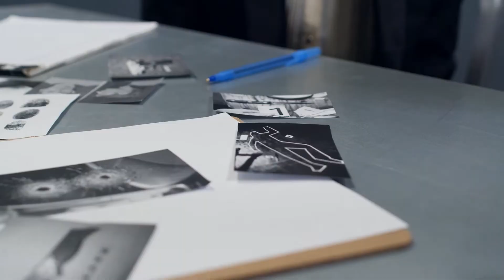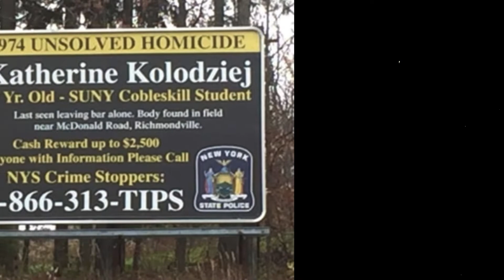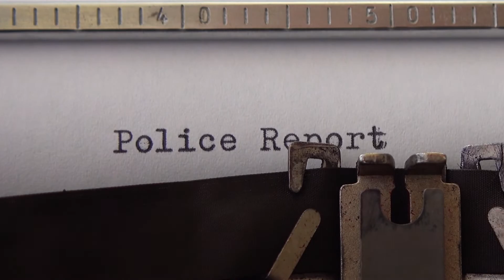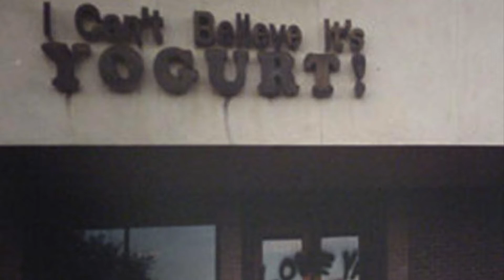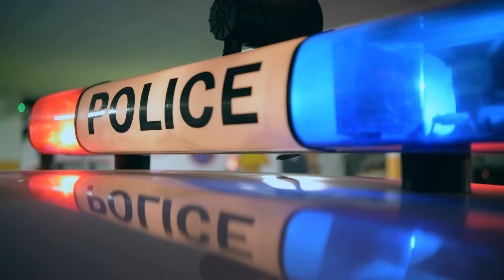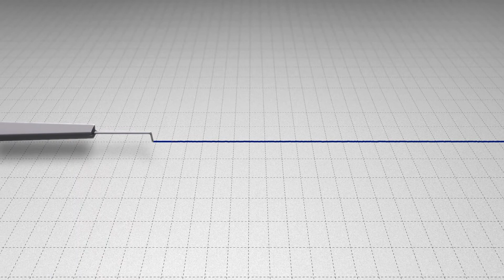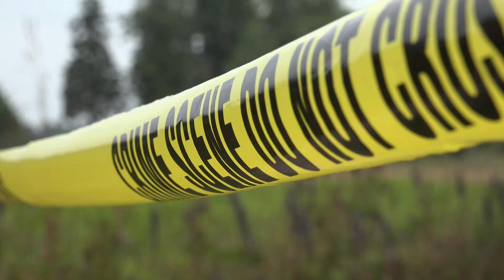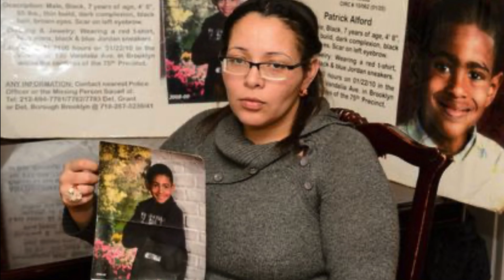10 Cold Cases Files That Were Never Solved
In this video we're going over 10 Cold Cases Files That Were Never Solved.

Conventional wisdom says there's no such thing as the perfect crime. But from a technical, historical point of view, there is. It's a sad and unfortunate fact of life, both today and throughout the past, that some criminals completely get away with their transgression against society and their fellow humans, taking the secret of their reprehensible acts to the grave. So here are 10 Cold Cases Files That Were Never Solved.

Chapters :
00:00 Intro
00:03 Jill Dando
01:14 Dorothy Jane Scott
02:30 Kathleen Kolodziej
03:20 David Sneddon
04:36 The Yogurt Shop Murders
05:41 Lisa Au
06:46 The Love Me Tender Murders
07:33 The Dardeen Family
09:00 Sandra Williams
09:44 Patrick Alford